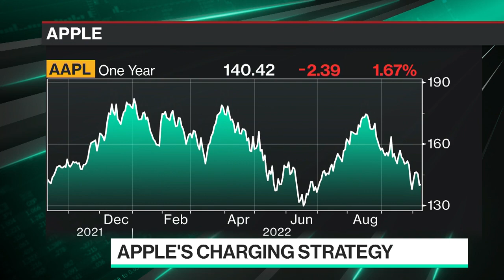Apple Ecosystem Embraces USB-C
Emily Chang speaks with Mark Gurman about Apple's shift to the lightning charging port and how this pivot brings them closer to a wireless-first future.